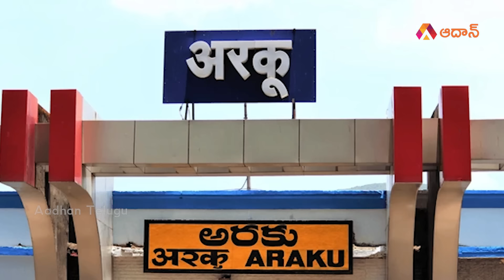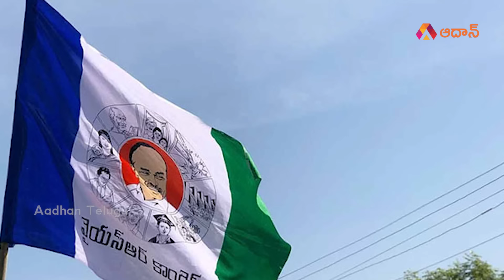సాలూరు ఐరన్ లేడీ గుమ్మడి సంధ్యారాణి బయోగ్రఫీ | Gummadi Sandhya Rani Biography in Telugu | Aadhan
Hailing from Salur in Vizianagaram district, she is known for her involvement in state politics. Sandhya Rani holds a degree in science and is married to Jayakumar. Her political career reflects her dedication to serving her constituency and advocating for the interests of her community within the TDP framework.